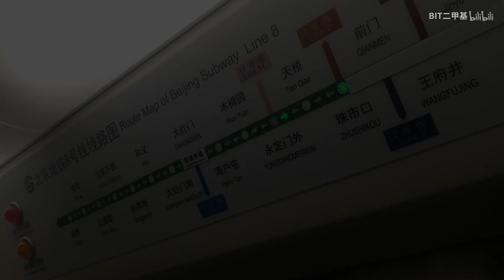IN SUBWAY MOMENT BEIJING LINE 8 (2019 Ver.)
取材站点：
8北：南锣鼓巷、什刹海、安华桥、鼓楼大街、北土城、奥体中心、奥林匹克公园、森林公园南门、回龙观东大街
8南：天桥、木樨园、海户屯、和义、火箭万源、瀛海